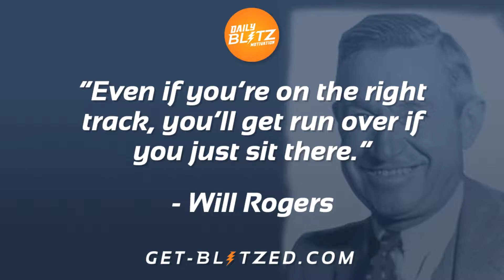Daily Blitz Motivation - Even If You're On The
“Even if you’re on the right track, you’ll get run over if you just sit there.”– Will Rogers